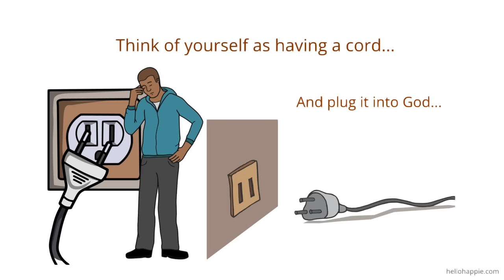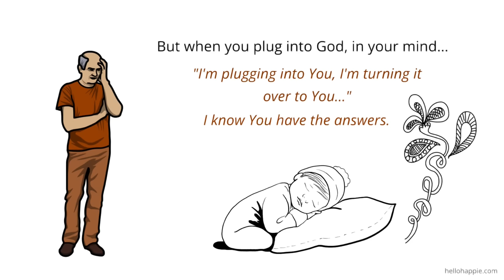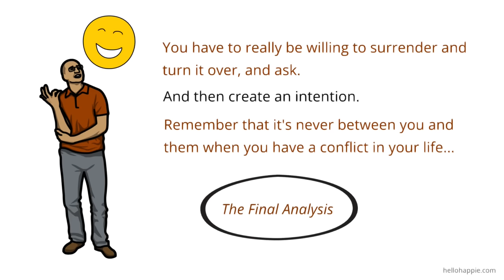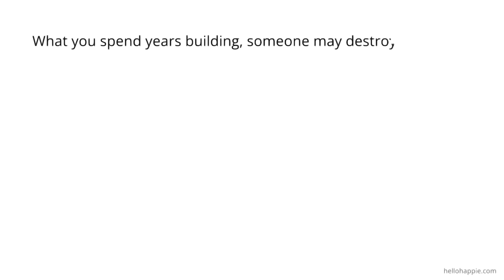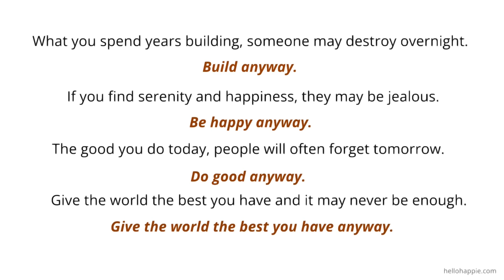Think This Way Whenever You Have Conflicts & Problems In Life | Wayne Dyer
Wayne Dyer shares a way of dealing with problems and conflicts in life -- by thinking of yourself as having a cord that you can unplug from the material world and plug into God. He also shares quotations from The Final Analysis.

100 Habits For Self-Love
75 Things The Universe Wants To Tell You
101 Affirmations for Inner Peace & Relaxation

Namaste,
Iona Kristina :)